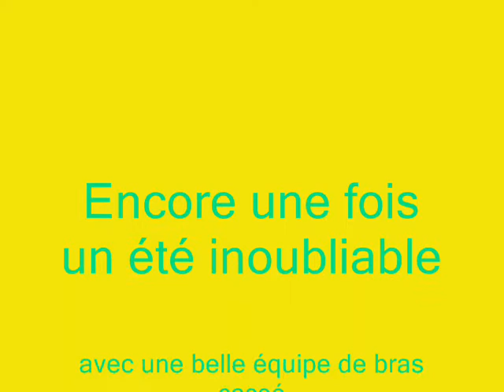Eté caussou 2008